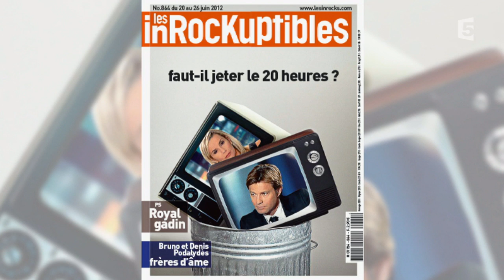L'oeil d'Anne-Élisabeth - C à vous - 05/09/2014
L'oeil d'Anne-Élisabeth se tourne vers le 20h, grand messe pour toutes les plus grandes chaînes généralistes, qui se voit mise à mal par une "BFMisation" de l'info selon William Irigoyen...
5 septembre 2014
France 5